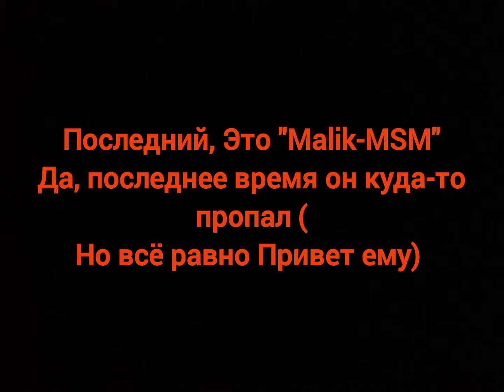ПРИВЕТ ВСЕМ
@reebromsm5859 @pon_228_- @Got540 @КоРоБаСиК-э3с@Malik-MSM Сори что твока не упамянул